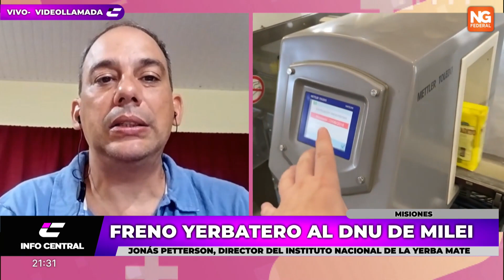NGFEDERAL - FRENO YERBATERO AL DNU DE MILEI - MISIONES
LA JUSTICIA DE MISIONES ACEPTÓ EL AMPARO PRESENTADO POR PRODUCTORES
YERBATEROS, EN ALERTA POR EL DNU DE MILEI            MISIONES
EL GOBIERNO QUIERE ELIMINAR EL INSTITUTO QUE REGULA LOS PRECIOS DE LA YERBA
El director del Instituto Nacional de la Yerba Mate (INYM), Jonás Petterson, explicó que problemas le trae al sector de pequeños productores el DNU impulsado por el presidente Javier Milei, el cual recibió un amparo por parte de los yerbateros para anular los efectos del decreto en lo referido a la desregulación de la actividad.
En diálogo con AM750, Petterson recordó que en la década de los 90 hubo una primera desregulación de la actividad yerbatera que los sumió en "una profunda crisis".

"A mediados del 2002 se crea el INYM y nos da durante estos 21 años el equilibrio que se necesita en el sector", señaló.
Según el productor, este ente les da la posibilidad de "tener estadísticas, censos, controlar la producción y una visión a futuro a mediano o largo plazo".

El DNU emitido por el gobierno de Milei promueve la derogación de los artículos 164, 165, 166, 167 y 168 de la ley 25.564, que en 2002 creó el INYM y le dio la potestad, entre otros temas, de fijar precios de la yerba, registrar a los productores que trabajan en Misiones y, de esa forma, identifica a los beneficiarios de la obra social.
NOTA: JONÁS PETTERSON, DIRECTOR DEL INSTITUTO NACIONAL DE LA YERBA MATE